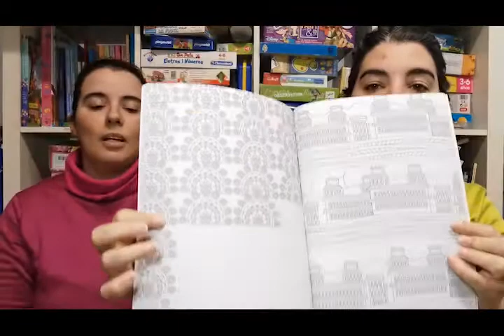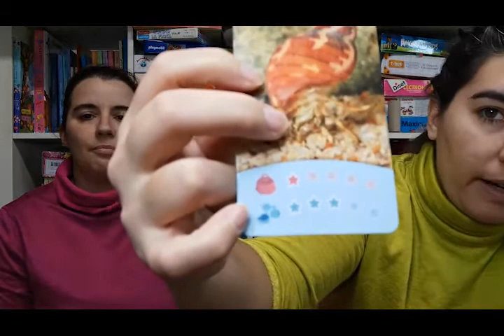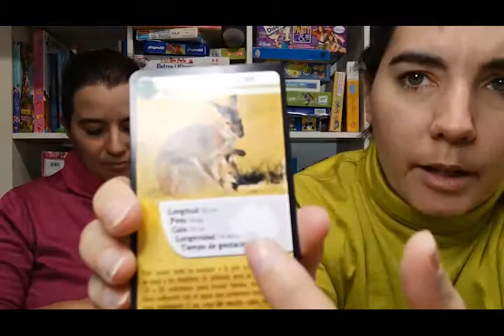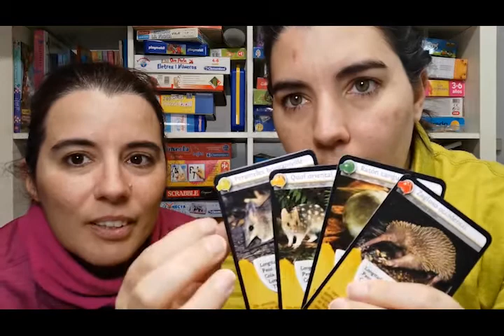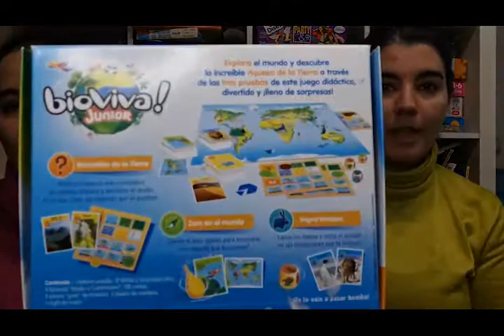ALGUNOS JUEGOS QUE USAMOS EN LOS CASALES, SOBRETODO DESPUES DE COMER.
Desde LA COLOMBINA os queremos mostrar algunas de nuestras actividades y material que usamos para realizarlas.

En esta sección os presentamos algunos de los juegos que han arrasado en nuestro casal de verano, como el Hamma, las gomas para hacer pulseras o la colección de juegos de cartas de BioVivia.

Aquí os dejamos los links para que le podais echar un vistazo.

PD: Hay un reto de colgar los videos sin editar asi todo seguido. Bueno nosotras no es que no unimos al reto este, es que estamos acostumbradas a los directos y la verdad que no tenemos "mucho" que editar, sin contar que con el nuevo programa continuo sin aclararme. jajajajajaa

LIBROS DE MANDALAS
Nosotras lo encontramos en el Abacus de Hostafrancs, pero no encontramos el link online. Asi que os ponemos un par de opciones por si os interesa ver más.

BOLIGRAFOS DE GEL:
Estos boligrafos nuevos son del Alcampo de una oferta para el inicio del curso escolar.
hay muchas tiendas donde se pueden encontrar ya sea papelerias del barrio o de grandes cadenas, como carrefour o LIDL ( eran los que teniamos, funciona exactamente igual y para que jueguen los pequeños estan muy bien)

GOMAS PARA HACER PULSERAS

Tambíen hemos usado durante algun tiempo las de Ikea, es exactamente lo mismo, pero no teienen tanta variedad de colores. Os dejamoa también el link por si le quereis dar un vistazo.

Para buscar plantillas sireven las dos, se pueden usar indistintivamente, cada uno crearse la suya o darle un toque personalizado a la que ya tenemos de base.

nosotras las compramos en Abacus, pero también estan en otras jugueterias.

Como las cartas del uno también las podeis encontrar en otros sitios, como la casa del libro o en Fnac.

CLUEDO SHUFFLE
Lo compramos en Abacus y hoy por hoy no esta el link en la página online y no estamos seguras que este en las tiendas fisicas, pero os dejamos otro link por si os interesa.

TRIVIAL PURSUITE "ROBO":
Este juego lo encontramos en Abacus hace un par de años y ahora no lo vemos en la página.
También lo podeis encontrar en otras plataformas como amazon.